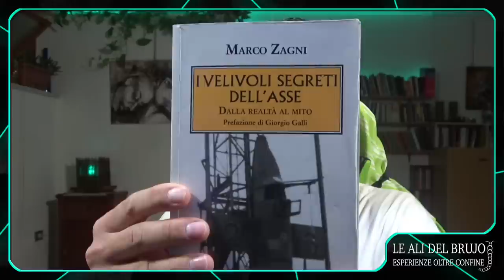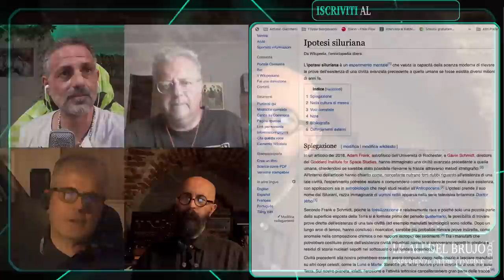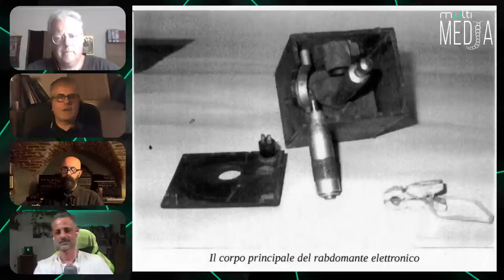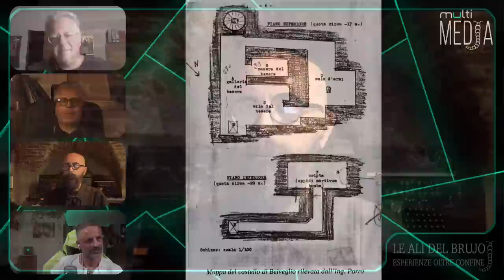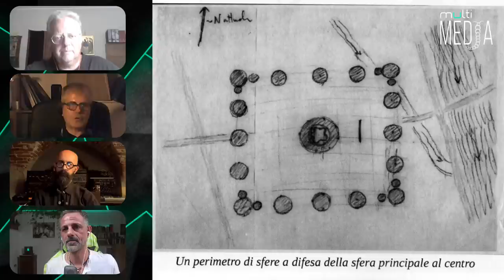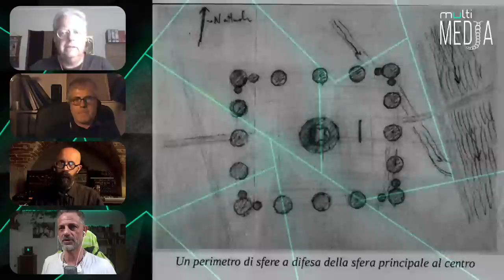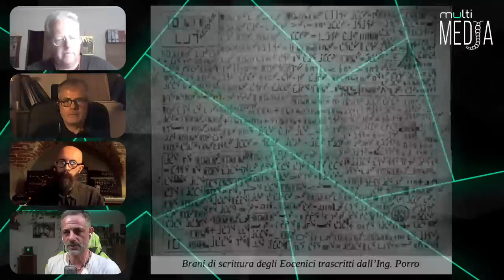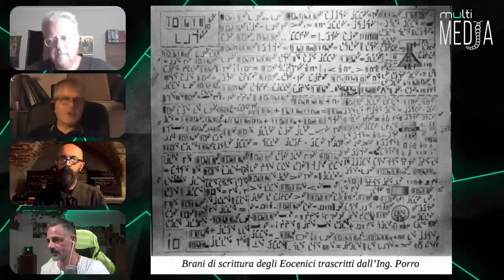IL RISVEGLIO DEGLI ANTICHI. Con il RABDO TEAM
Negli Anni Sessanta un gruppo di studiosi intraprese delle ricerche rabdomantiche e geologiche sotterranee, in particolare nell’area fra le Prealpi e la Pianura Padana, con l'ausilio di uno strumento elettronico messo a punto dall'Ing. Alessandro Porro. Del gruppo di lavoro guidato dall’Ing. Porro facevano parte anche un geologo, il Prof. Floriano Villa, e un giornalista del “Corriere della Sera”, Mario Miniaci.I risultati delle ricerche, annotati in forma di “Diario” da Mario Miniaci, erano strabilianti: si trattava delle vestigia di una specie intelligente e tecnologicamente molto avanzata, che era vissuta sulla Terra in anticipo di milioni di anni rispetto alla comparsa del genere umano.Il Diario, insieme a molto altro materiale, fu donato da Miniaci all'amico Marco Zagni, molti anni dopo la frettolosa (e quasi imposta) conclusione delle ricerche. Ne è nato un rapporto in cui il Rabdo Team (Marco Zagni, Diego Marin, Loris Bagnara, Andrea Lontani) ha inteso esplorare da molteplici lati questa incredibile e sfuggente vicenda: in particolare dal punto di vista scientifico, cercando di spiegare il funzionamento del rabdomante elettronico, e di indagare la plausibilità dell'esistenza di un'antica civiltà non umana; ma anche dal punto di vista esoterico, letterario, fantascientifico, e perfino cospirativo.La prefazione è del Prof. Giorgio Galli.

Citiamo i volumi pubblicati da Marco Zagni

“L’Impero amazzonico” (Mir edizioni, Firenze 2002)
Archeologi Di Himmler – Ricerche Spedizioni E Misteri Dell’Ahnenerbe . (Ritter Edizioni 2004)
“La svastica e la runa” (Mursia, Milano 2011)
Come curatore e traduttore dal francese, “Asia Mysteriosa”, di Zam Bhotiva (ed. Arkeios, Roma 2013)
“Il fascio e la runa” (Mursia, Milano 2015)
“Il Risveglio degli Antichi” (con il Rabdo Team, Graal edizioni 2018)
“I velivoli segreti dell’asse” (Mursia, Milano 2020)
“Il Diario degli Antichi” (con Diego Marin e Loris Bagnara, Graal Edizioni 2020).